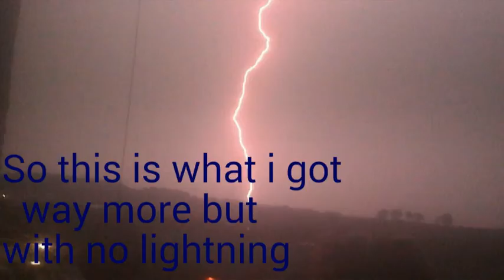CLOSE CALL WITH ELGIN MORAY LIGHTING STORM 06/08/16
EPICCCCC STORMM !!! ZZZZZ